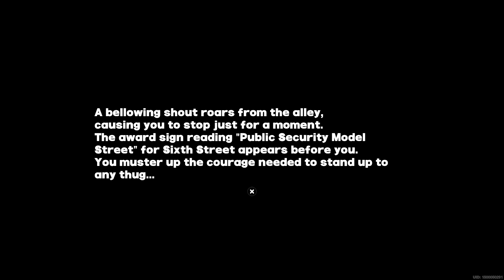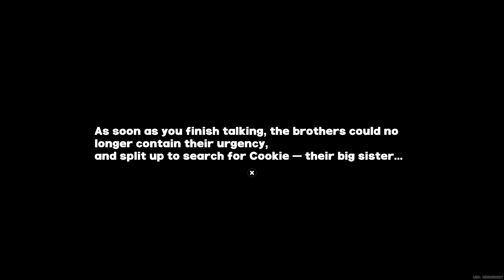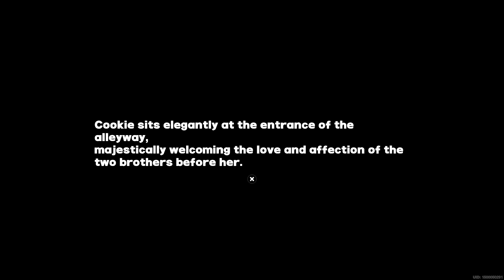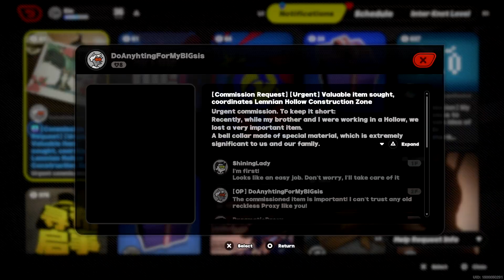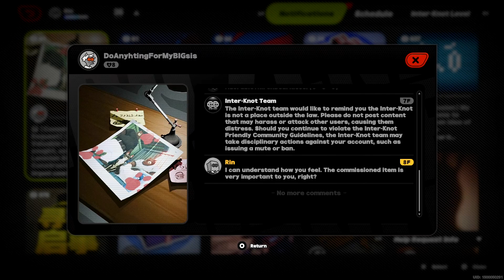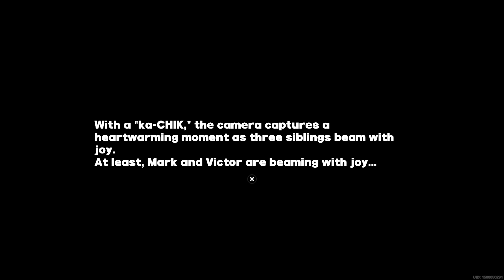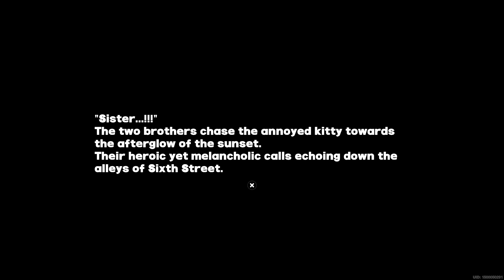[ZZZ] SQ -The Two Bear Brothers & Their Big Sis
We find the commissioners in an alley on 6th treet and they are looking for their big sister.